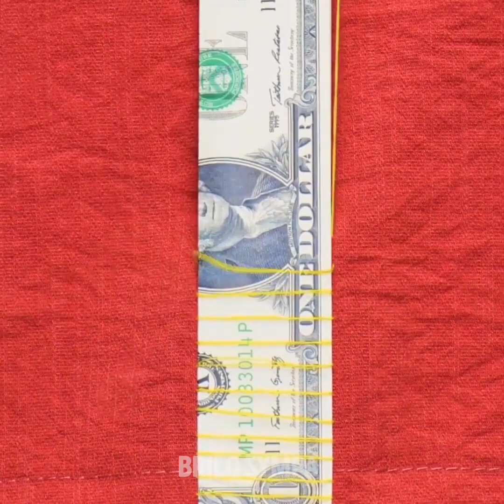ASTUCES DE COUTURE POUR T'AIDER DANS N'IMPORTE QUELLE SITUATION || GADGETS UTILES POUR LA COUTURE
Horodatage :
00:04 Ciseaux avec un laser
00:18 Gadgets utiles pour coudre
04:36 Conseils de couture pour les débutants
08:30 Astuces géniales pour la couture
10:16 Comment raccourcir les manches